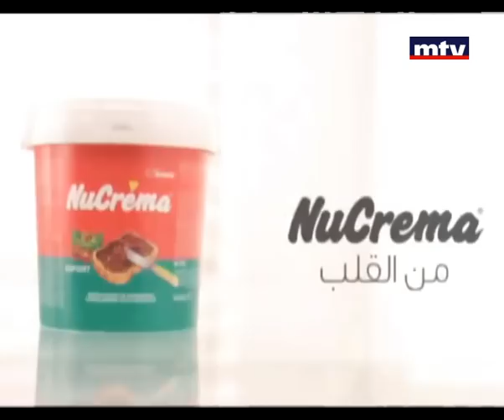Mini Studio 20 Dec 2012